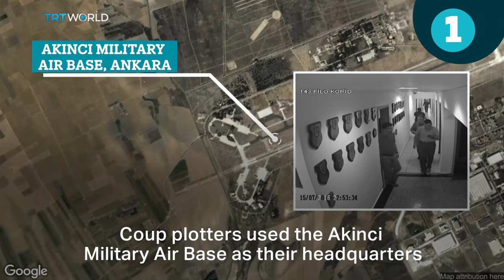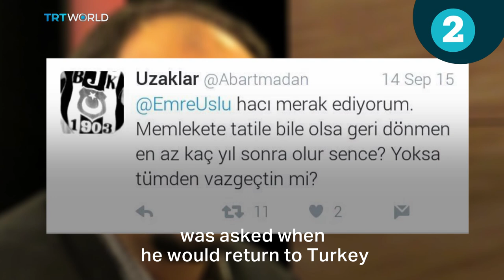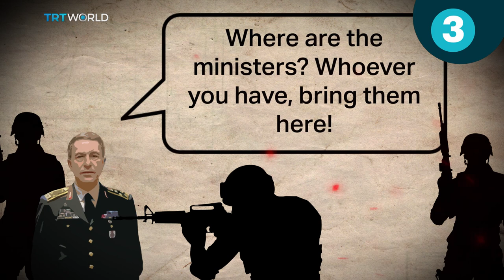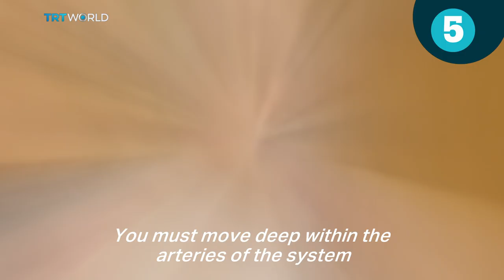5 facts showing Gulen's involvement in Turkey's failed coup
On July 15, 2016 a faction within the Turkish army attempted to overthrow the government. The citizens of Turkey stood up against the coup plotters and managed to prevent them from fully executing their plan. The Turkish citizens and government have since held FethullahGulen, who lives in self-imposed exile in the US, and the Gulen movement responsible for orchestrating the coup attempt.